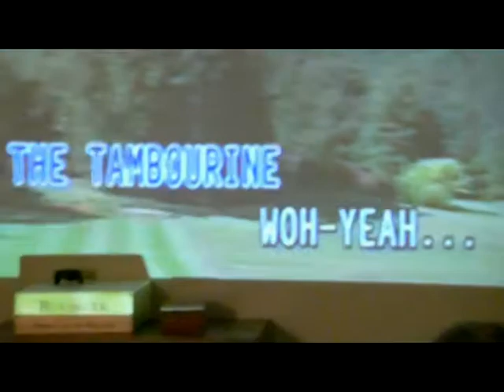Thanksigiving 2008 part i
It is a rare event that we can all get together.